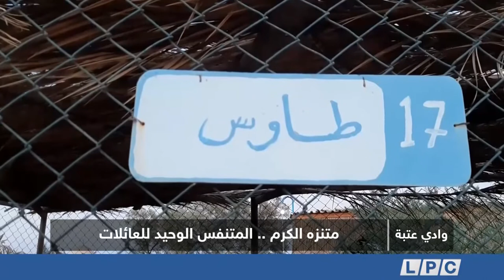تقرير | متنزه الكرم بوادي عتبة.. المتنفس الوحيد للعائلات